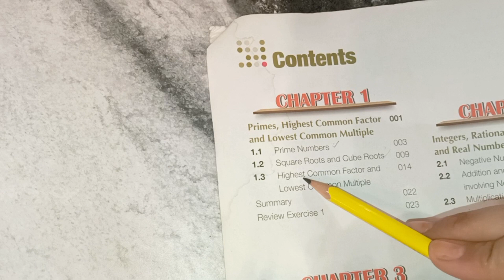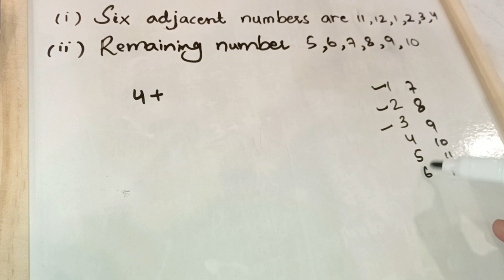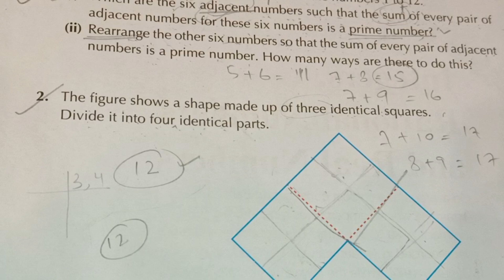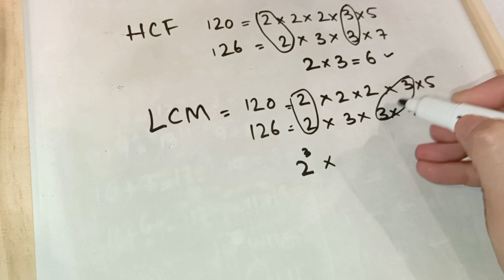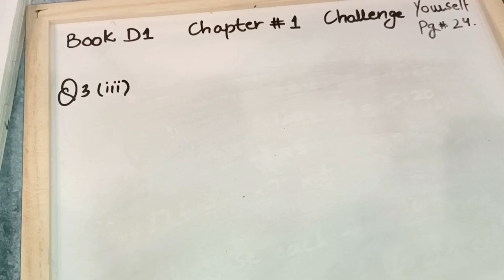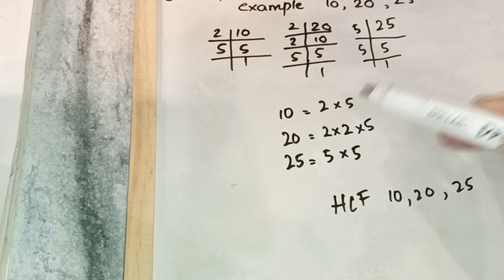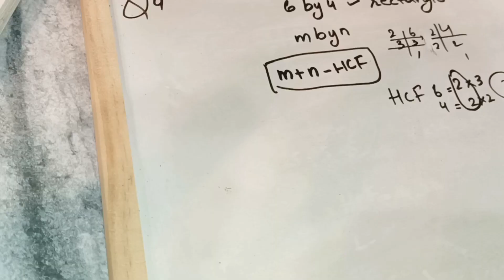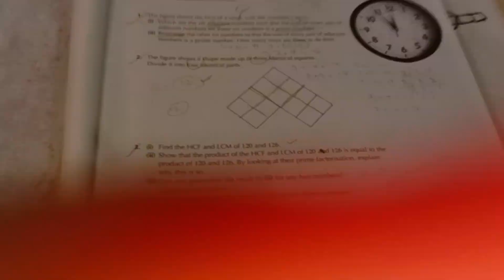New Syllabus Mathematics D1 Challenge yourself pg # 24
Hey everyone in this video i am solving pg#24 from book D1 New Syllabus Mathematics
You can check the playlist for the previous video of D1 from chapter 1